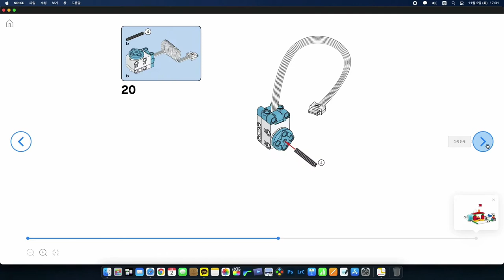스파이크 에센셜 단원2. 놀라운 놀이공원_스낵 매점